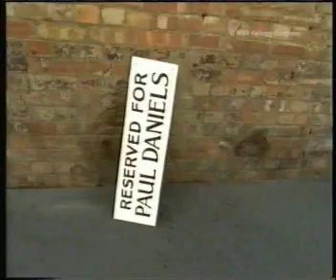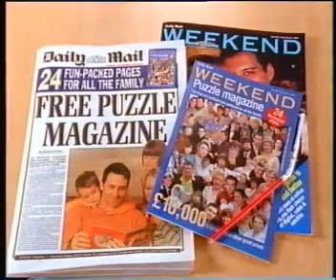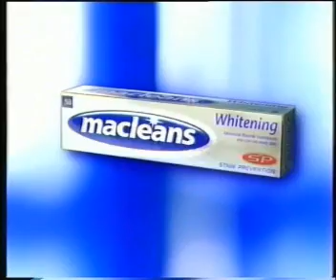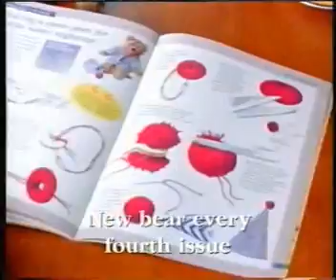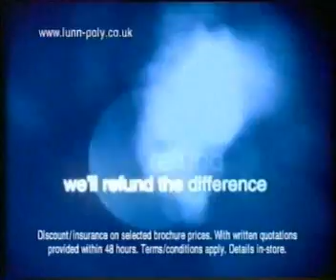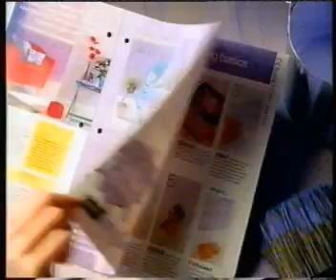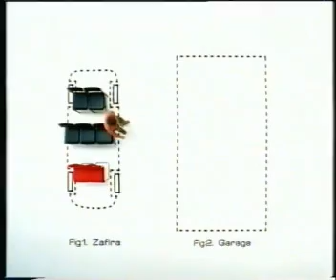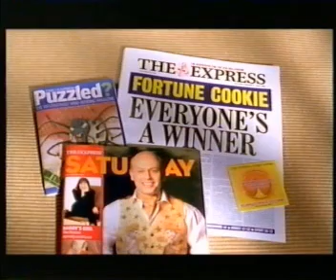ITV ' Catherine Cookson's: The Secret' - Continuity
This was all recorded from one tape. Consists of 3 different episodes.